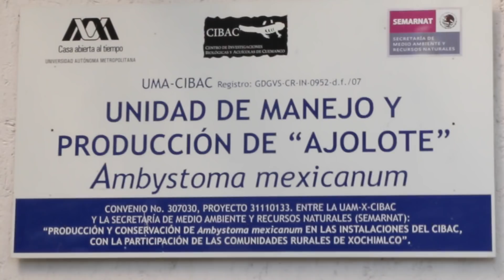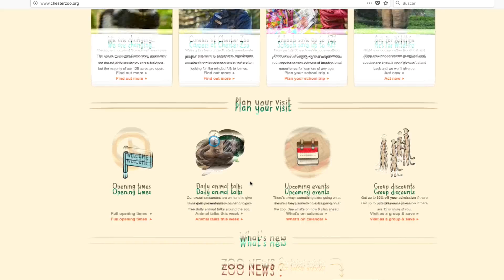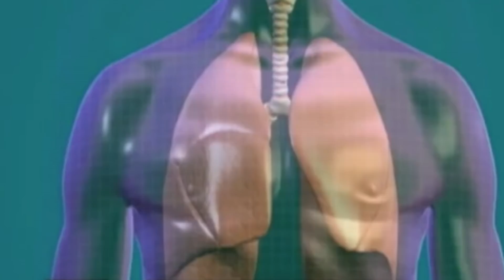El proyecto del CIBAC de la UAM para la preservación del ajolote mexicano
La destrucción de su hábitat y la aparición de enfermedades emergentes han provocado una disminución drástica en la población de anfibios en todo el mundo, alertaron los profesores José Antonio Ocampo Cervantes y Erika Servín Zamora, responsable e investigadora del Centro de Investigaciones Biológicas y Acuícolas de Cuemanco (CIBAC) de la Universidad Autónoma Metropolitana.